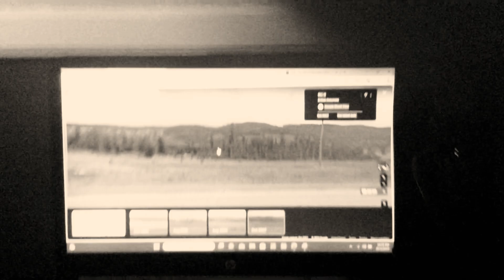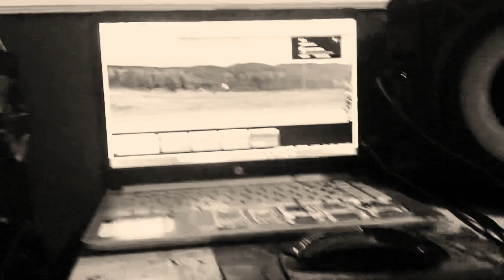Wither 4 Part 04 (2023)